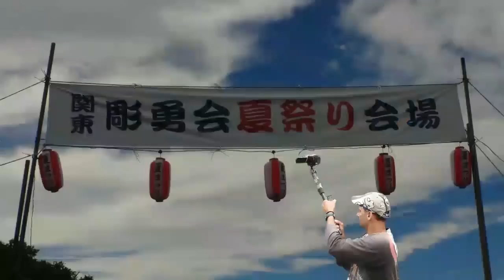緋鯉 満ゆ美 神輿大好き 関東彫勇會夏祭り＆三社祭り 「美女刺青」2016年 。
神輿大好き　緋鯉満ゆ美さん。
昔は、神輿の担ぎ方を見れば、どこの祭りかがわかったといい、
担ぎ方はそれぞれの祭りにより特色がある。今でも、江戸前の担ぎ方が多くなったとはいえ、
地域によりまだまだいろいろな担ぎ方がある。
 　神幸祭における神輿の担ぎ方は、一般には行列の歩調に合わせて、
しずしずと渡御するのが一般的である。一方、町神輿の場合は、
例外なくパワフルな担ぎ方であり、
見物人にとっても担ぎ手にとっても神輿祭の醍醐味ともいえる場面である。また、
掛け声も、伝統的な深川八幡祭りなどの「ワッショイ」
や現在主流になっている三社祭・神田祭などの「セイヤ・ソイヤ」が有名であるが、
祭り毎に固有の掛け声があるといっても言い過ぎでないほど、いろいろある。
 　 今回は　緋鯉満ゆ美さんは　東京　江戸前担ぎと神奈川県　茅ケ崎堤　ドッコイ担ぎ時　ご紹介致します。

東 日本と言えば、神輿です！！ CUBA & JAPON.。　編集無し　其のまま RAW video （生）　Sony Full AVCHD (HD)　by picua。